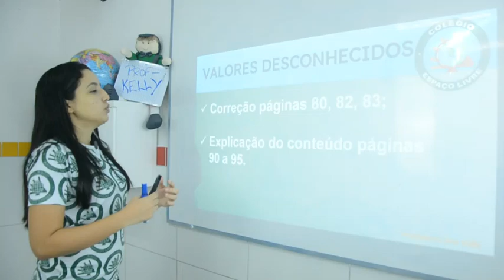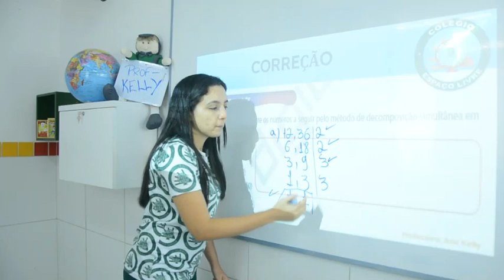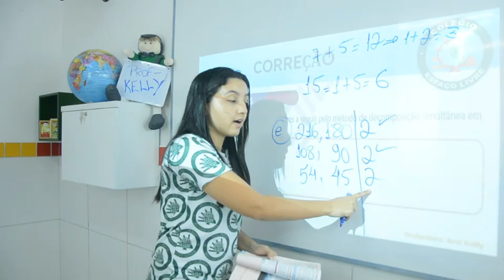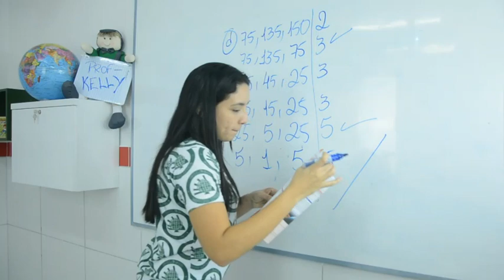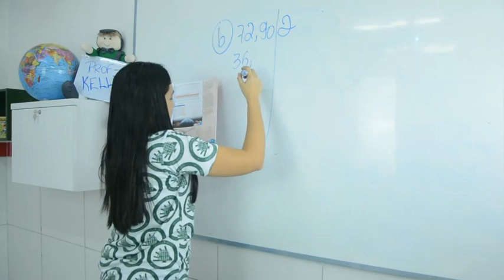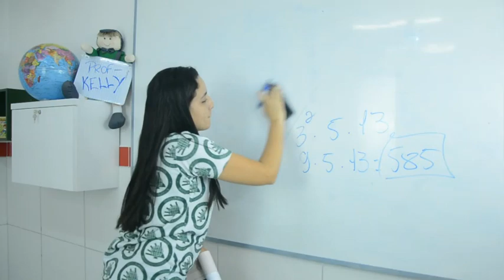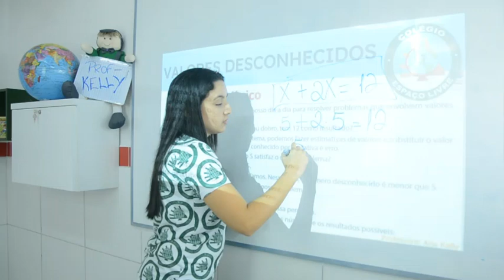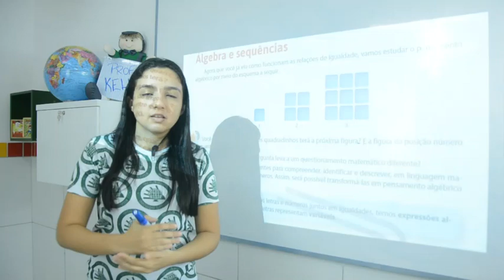Matemática - 6º Ano - 08/06/2020